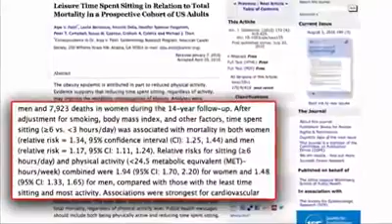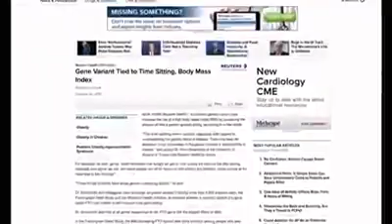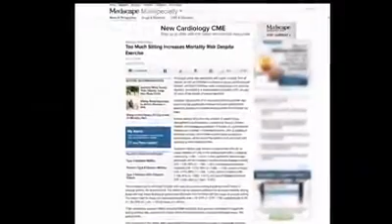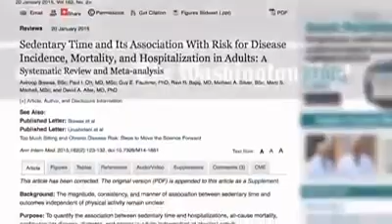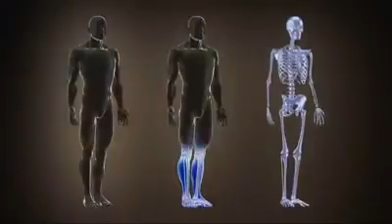Sitting disease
Video from Emmanuel Fonji